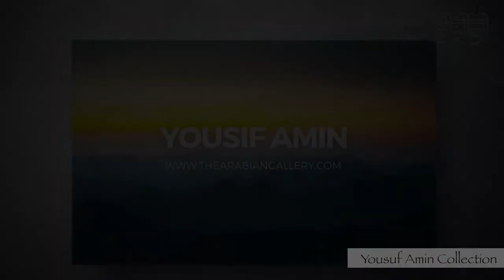Yousif Amin Collection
Yousif Al-Harmoodi, studied Mass Media at Sharjah University and currently works as the head of the Photography department at the “Emarat Al Youm" newspaper. In addition to that, he is an arbitrator at Hamdan Bin Mohammed Bin Rashid for Visual Photography Awards. As he also offers advanced courses in photography. He likes the depiction of nature and people. His style tends towards the simplicity of the idea of the photograph. As he chooses new angles that include the actual dimensions of the scene, and highlights its strength. He has had more than 25 art exhibitions in this country and abroad. His exhibitions include:
Tawaf Exhibition (June 23rd, A.D. 2011)
Sikka Art Fair (23rd April, A.D. 2012)
Tawaf Exhibition (second edition) April 9th A.D. 2012
Private Exhibition of the French Embassy in Abu Dhabi, which was attended by His Excellency, former French Minister of Culture, Frederic Mitterrand (February 12th, A.D. 2012)
Exhibition of Storytellers in Abu Dhabi (June 6th A.D. 2012)
Lecturer for many nature photography and photojournalism workshops
Associate with Akaas Visual Arts
I am an Emirati Exhibition 10th JUN 2019.
Lecturer in the HIPA (Desert Image - Methods and Technologies. (29 June 2019)
Lecturer with Nikon Middle East in several workshops